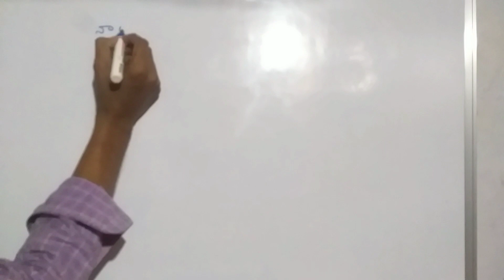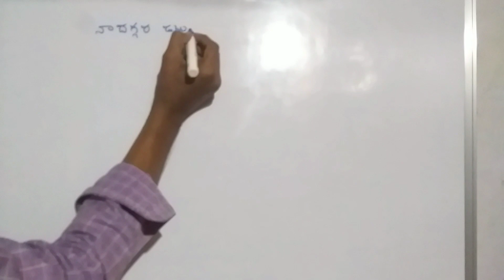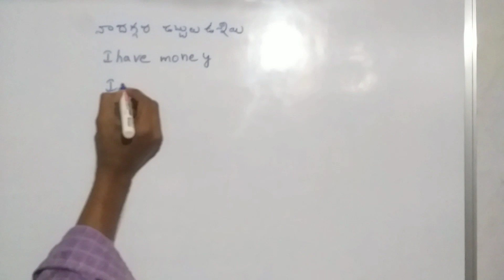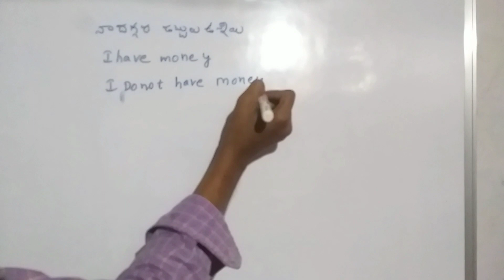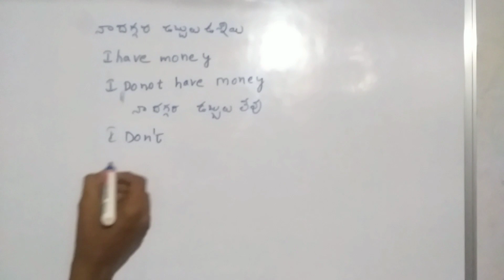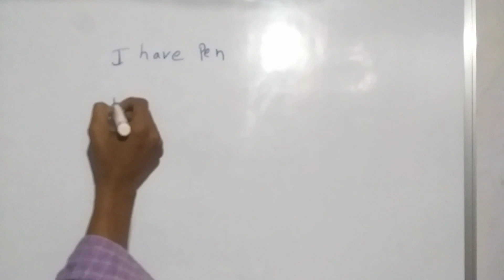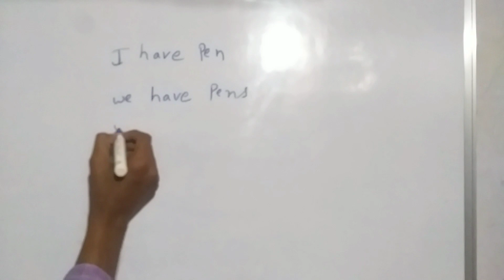English spoken basicsఇంగ్లీష్ వాక్యలు english sentence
english sentence in telugulo

generally English sentence telugulo

daily using english sentence telugulo

english vakyalu telugulo

how to learn English sentence BASIC telugulo #daily using general English రోజు వాడే కొన్ని ఇంగ్లీష్ వాక్యలు english sentence

english vakyalu telugulo

english vakyalu telugulo

english vakyalu telugulo

english vakyalu telugulo

english vakyalu telugulo

english vakyalu telugulo

english vakyalu telugulo

english vakyalu telugulo

english vakyalu telugulo

english vakyalu telugulo

english vakyalu telugulo

english vakyalu telugulo

english vakyalu telugulo

english vakyalu telugulo

english vakyalu telugulo

how to learn English sentence BASIC telugulo #